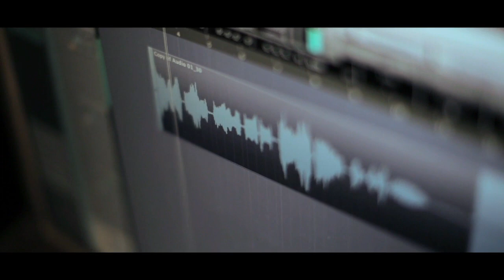Usthad Ente Sulthan Movie - Song Composing I Rafeek Ahammed I Mohan Sithara I Faisal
Satheesh Kuttiyil Presents - Kuttiyil Movies
Upcoming movie :  Usthad Ente  Sulthan  - Song Composing
Direction : Faisal
Producer : Satheesh Kuttiyil
Lyrics : Rafeek  Ahammed
Screenplay : Faisal Janesh
Project designer : Pappan Narippatta
Art : Narayanan Panthirikkara